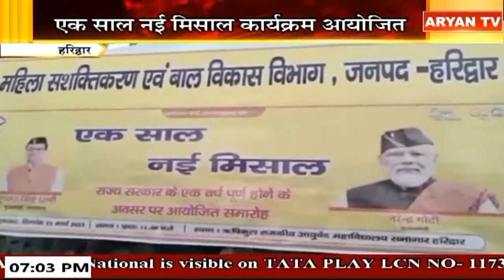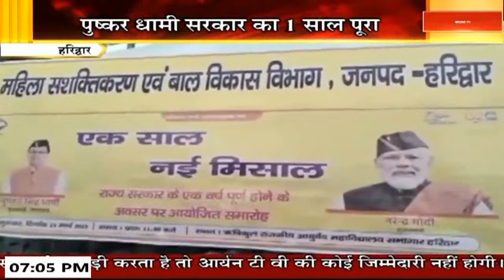News Live || 7 PM Hindi News, 23 March, 2023 || Live Breaking News | Latest News || Aryan TV